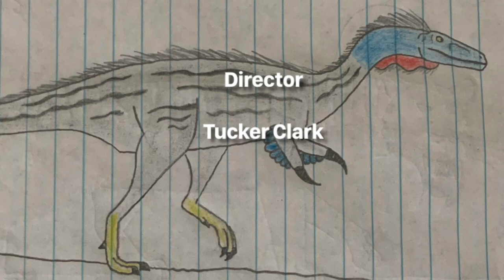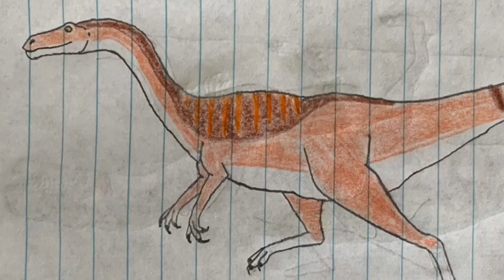Jurassic Sanctuary S1 EP9: The Eye of the Tiger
Hey guys, I’m back with yet another episode of Jurassic Sanctuary. This episode our main characters go toe to toe with not a dinosaur, but a saber-toothed cat. I’ve always been fascinated with Smilodon from movies and tv shows such as Ice Age, Walking with Beasts, and Prehistoric Predators and when the fourth season of Jurassic World Camp Cretaceous came out and the Smilodon made its debut I was absolutely thrilled to see my favorite prehistoric mammal finally making an appearance in the Jurassic Park franchise. But I was also very disappointed when the Smilodon in Camp Cretaceous was killed off by the Spinosaurus. So I thought it would be nice to include Smilodon in my series. Movies like The Ghost and the Darkness and Beast were also the inspiration for this episode in which man-eating big cats try to kill the protagonists and they have to find a way to defeat them. Anyway I hope you guys enjoy this video.

Please refrain from spamming or bullying in the comments.